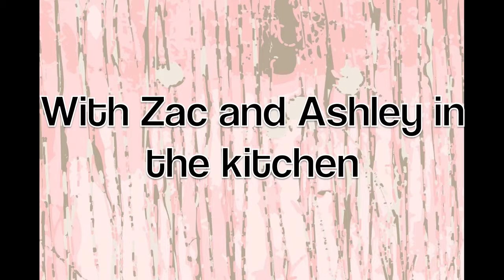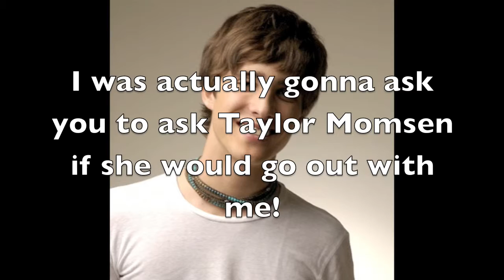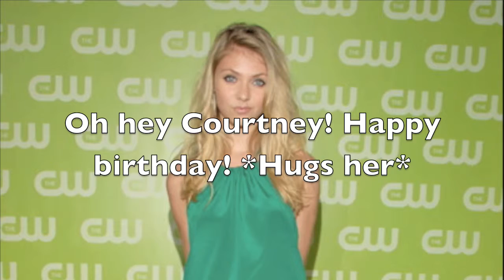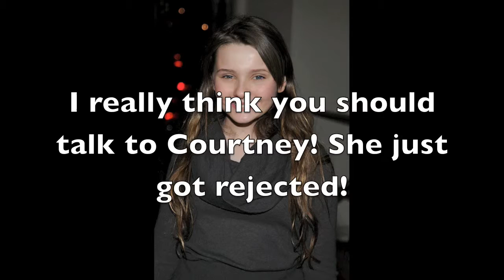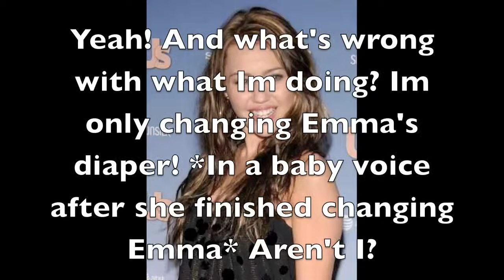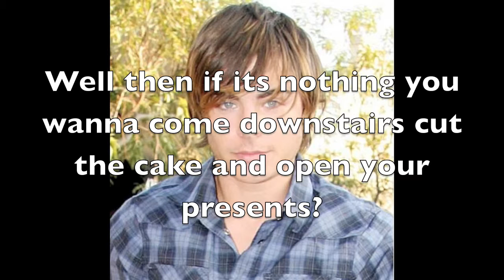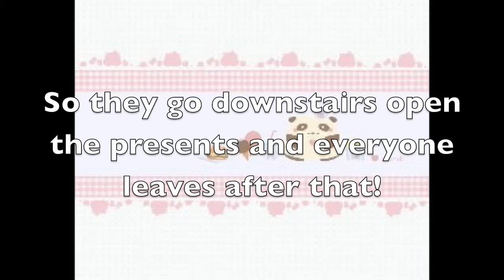~A Zashley & Nelena Story~|Season 1 Episode 7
This epi is a bday epi! Not that much drama! But anyway enjoy! COMMENT RATE AND SUB!